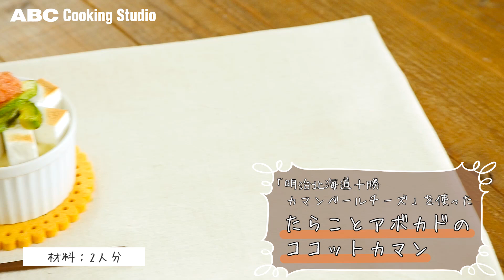たらことアボカドのココットカマン